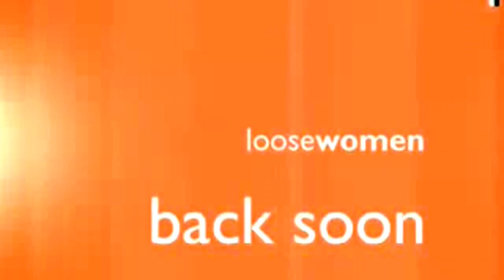Hilary Duff - Interview On Loose Women 2007 - HD